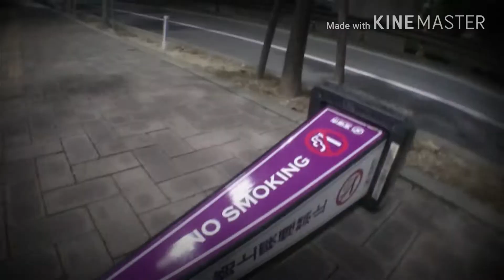Middle age skatin「Downhill skate session 2016」with 岡本 ゆうき(23)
若者岡本ゆうき(23)とおっさんコースケ(37)の凸凹スケートsession！！
いやー、若いって、やっぱりなんか素晴らしいね✨👏✨